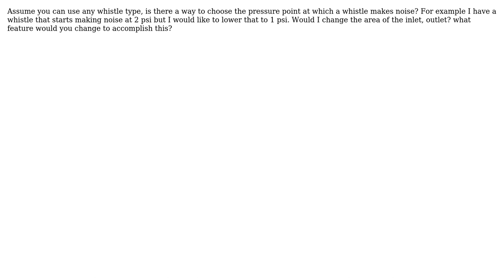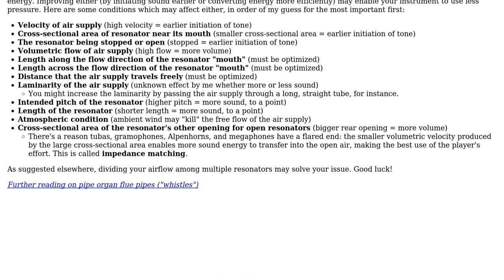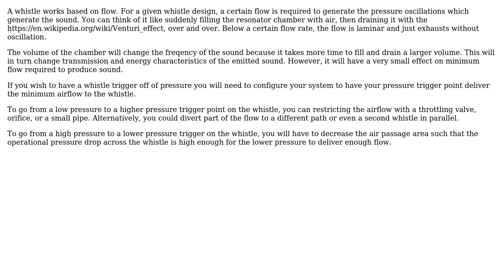Engineering: Whistle Design - Optimizing sound initiation pressure and volume (2 Solutions!!)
Engineering: Whistle Design - Optimizing sound initiation pressure and volume

With thanks & praise to God, and with thanks to the many people who have made this project possible! | Content (except music & images) licensed under CC BY-SA | Music | Images & others | With thanks to user Exclusiveicon user ericnutsch user elliot svensson and the Stack Exchange Network Trademarks are property of their respective owners. You are responsible for your own actions.